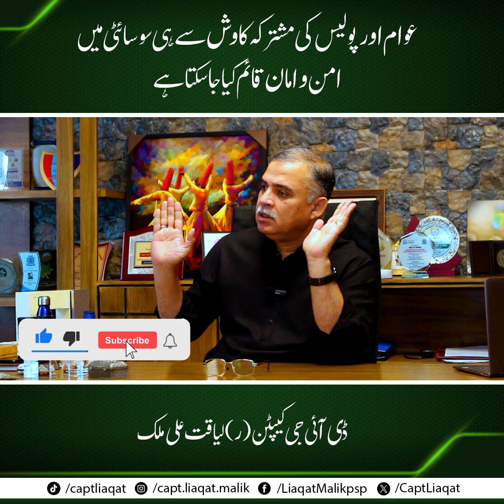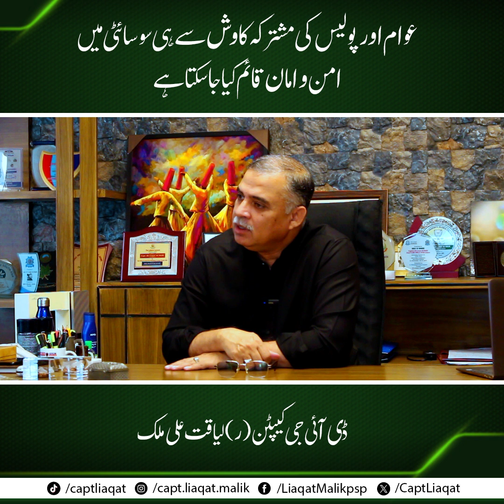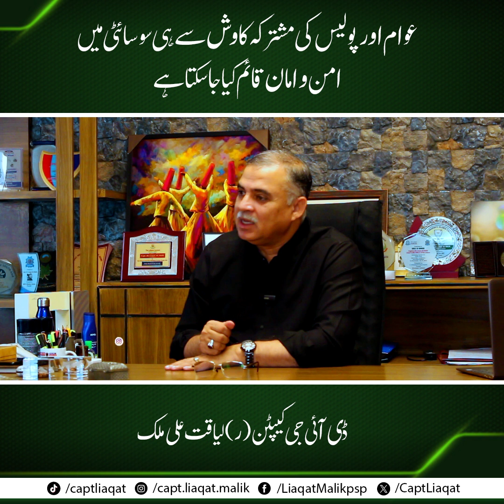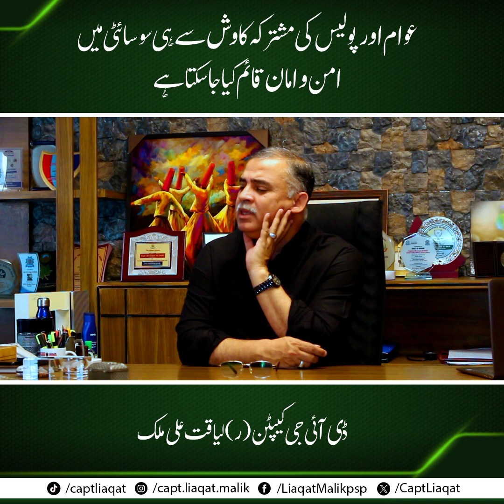عوام اور پولیس کی مشترکہ کاوش سے ہی سوسائٹی میں امن و امان قائم کیا جاسکتا ہے